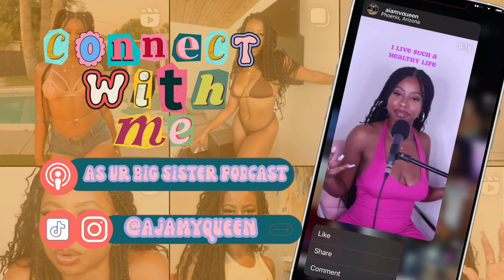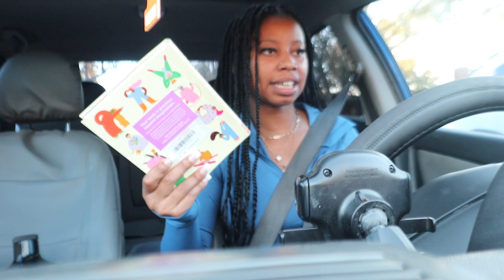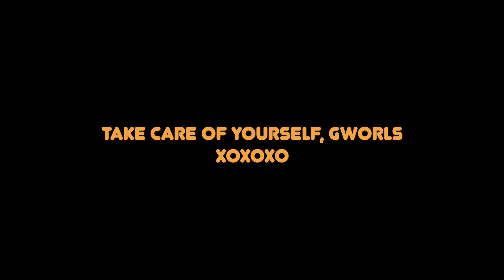MENTAL HEALTH DAY VLOG !! TAKING PTO & FOCUSING ON YOUR JOY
Heyyyy guys !!

Take care of yourself friends! I know it is easy to skip out on your needs during this time because we are taught to be giving but we cannot forget that that includes giving to ourselves as well. thank you for watching, I appreciate you guys so much !!